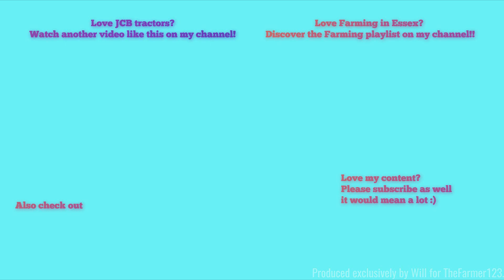Farming in Essex - Rolling with JCB Fastrac 4220 & Cousins rollers. [19]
Hello,
A bit more rolling here for you all, with a fair bit or horsepower!
Comment Rules (Last Update: 12th June 2017):
1. Do not swear or be rude in the comments. Any comments that contain this will be removed by me. Equally if I decide there is an aggressive comment towards me or someone else, that will also be removed.
2. Use correct grammar and try to use correct spelling. I want the comments section to be presentable. If there is deliberate misuse of grammar and spelling I will not reply to the comment, More on this below.
3. Try not reply to everyone with their comments in each video, as I will do that but if you can help someone and I do not get there first than please do.
4. I am up for constructive criticism so if you have any for any video than please do leave it in the comments section and let me know and I will do my best to resolve this.
5 - NEW: NO fake comments, and by this I mean bots spamming me. I have had this in the past and it's not fun getting excited that you have a new viewer when it's actually just a bot. Any comments that contain this will be removed by me & flagged to YouTube for spam.
6 - No previous comments, and by this I mean copied & pasted comments that have been previously posted before and I have replied (If I have not replied at the time of post then fair enough, I will reply on the latest). There is no need for the same one comment, but on two videos to be posted twice. Not only does it waste my time answering it again but it waists yours too!
7 - No links to be posted in my comments due to safety reasons. If you want to show me a channel use that one if its yours or quote the name, not the link! Any comments that contain this will be removed by me.